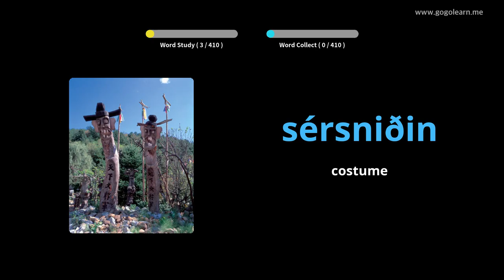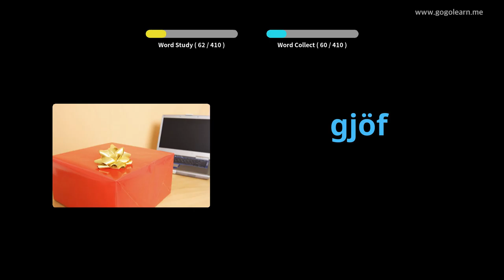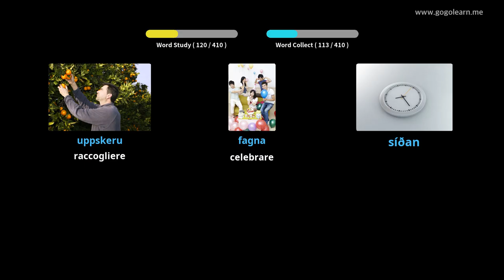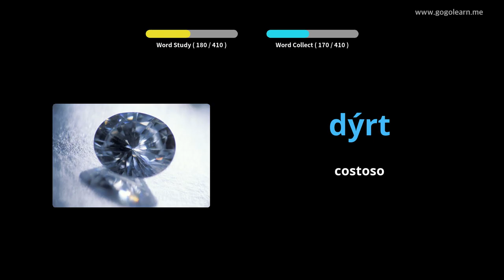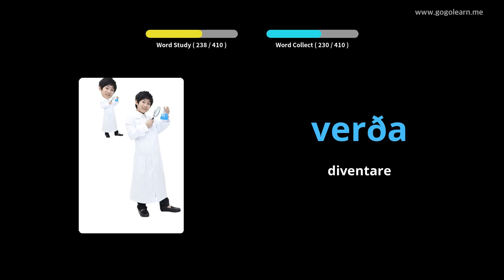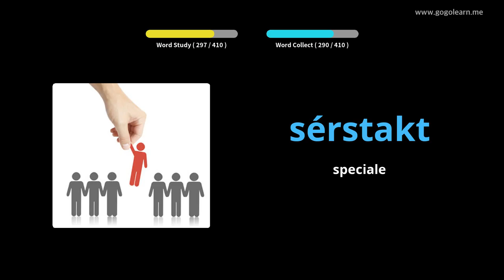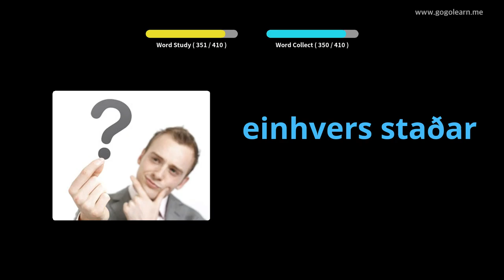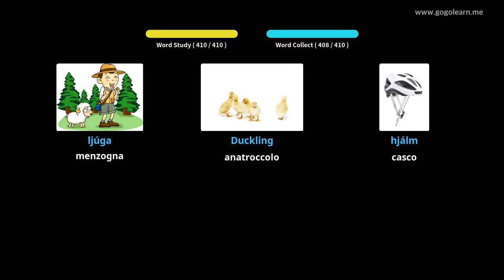Impara il Islandese Attraverso Le Immagini |Vocabolario Islandese Scuole Medie 2 | Golearn